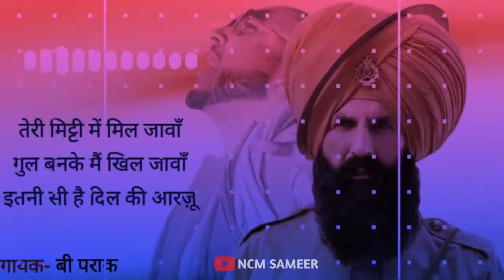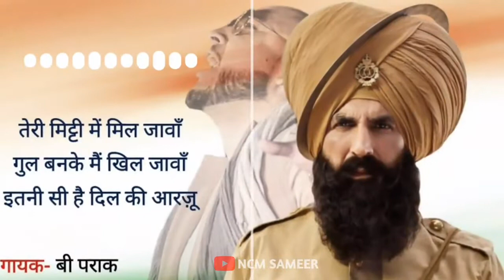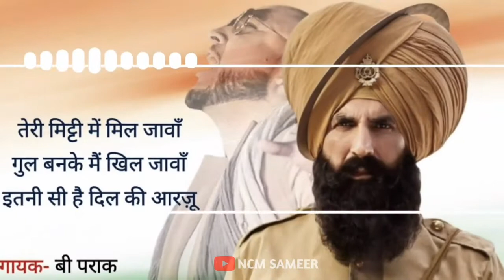Teri mitti no copyright song || Desh mere song no copyright || Copyright free teri mitti song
nocostudioCopyright free hindi music: EVERYDAY NEW HINDI M.. ... TERI MITTI || Kesari || Akshay Kumar

TERI MITTI : Kesari | Akshay Kumar| No Copyright Hindi Songs | 26 Jan Special

Teri Mitti Kesari Movie No Copyright HINDI

Teri Mitti - Kesari Movie || No Copyright || NCS Song ... This App You Can Download All Our Non Copyrighted Songs

Hello Guys this song is royalty free. You can use this music as your own videos background.

Guys this channel's all music are 100% free

Best product
Air pods
band watch
my pc